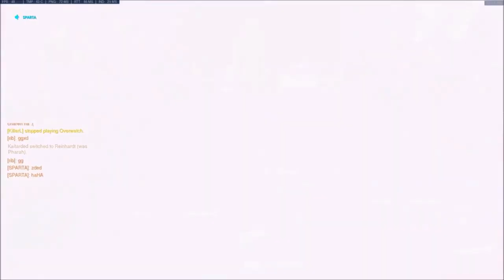Let's Play Overwatch 2 | Overwatch: Play Of The Game | Legendary Editor's Choice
Dear...
My Beloved Community,

I Hope That You've Watched It With A Very Keen Interest. But If You Really Enjoyed It, Please Like It & Share The Video With Your Family As Well As Your Friends.

✥ | About Me

Hi, It's Me "Legendary Editor's Choice" Also Known As 'Md. Sohel Rana' In Reality. Basically, I'm A Very Simple Person Who Usually Plays Various Types Of Games With Friends Often For Fun. Besides, I'm A Bangladeshi Non-Professional Writer By Myself. I Also Like To Create Contents To Entertain Others & Mostly Try To Post It On Many Social Platforms. Moreover, I'm Available On Different Social Medias Which Are Linked To The Channel. So, Check It Out !!!

✪ bKash / Nagad / Rocket ➤ (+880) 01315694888

✥ | Social Medias

✪ Legendary Editor's Choice
✪ Legendary Network
✪ ItsLegendary_YT
✪ Overwatch POTG
✪ Overwatch Gameplay
✪ Overwatch Highlights
✪ Overwatch Moments
✪ Overwatch Clips
✪ Overwatch 2
✪ Overwatch